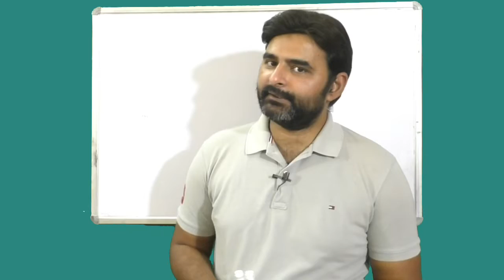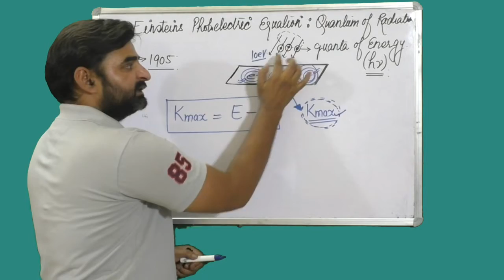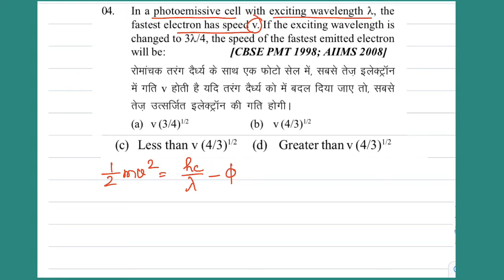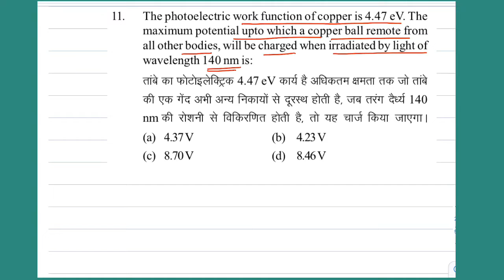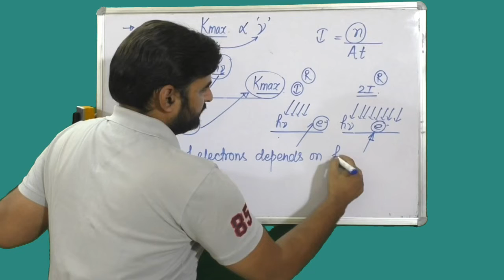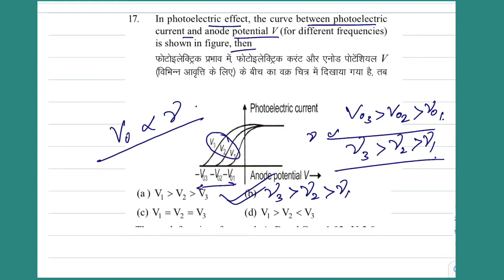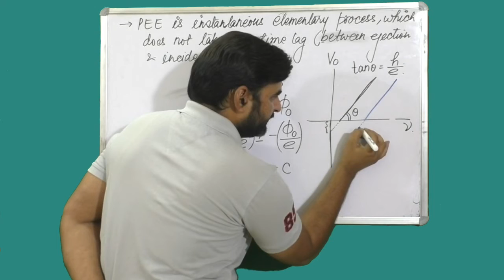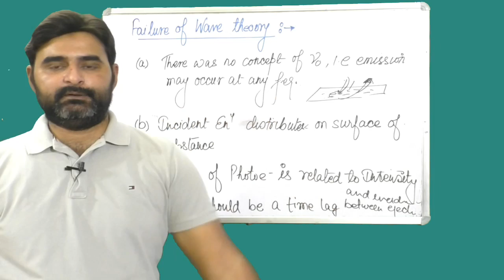05-MODERN PHYSICS |Dual Nature of Radiation and Matter |Photoelectric effect part II|For 12/NEET/IIT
In this video all concepts of Einstein's photoelectric equation is explained in detail.